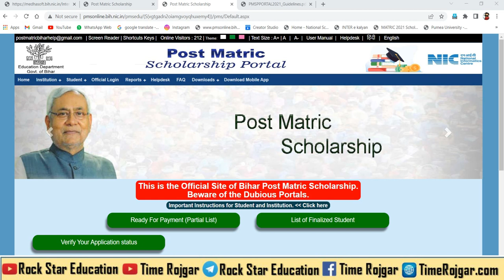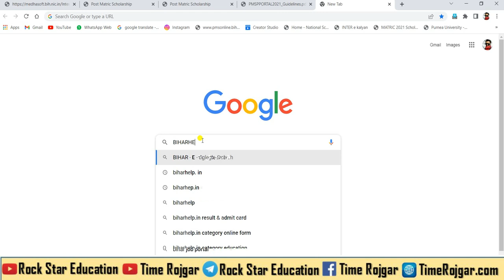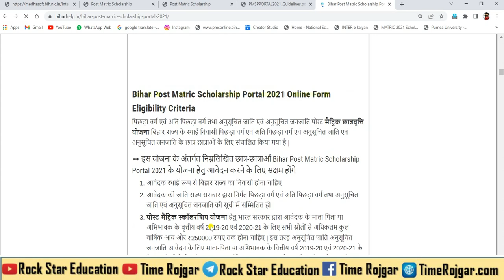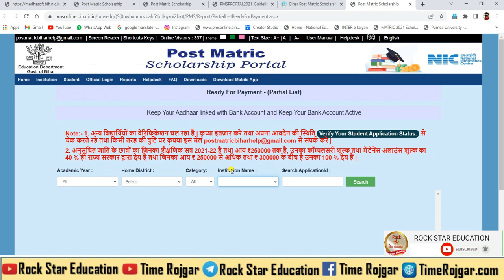Bihar Post matric scholarship 3 लाख income वाले को 100% स्कॉलरशिप 2.50 लाख वाले को 40% ही😭देख लो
Likes 👍
Comments 📝
.Jaroor kare 🤗🤗🤗😘.
Hamare Saath Social Media se Jurne ke liye Niche link per click kare 👇👇